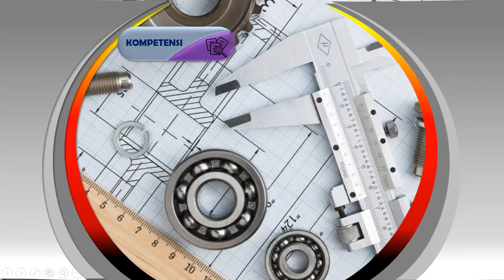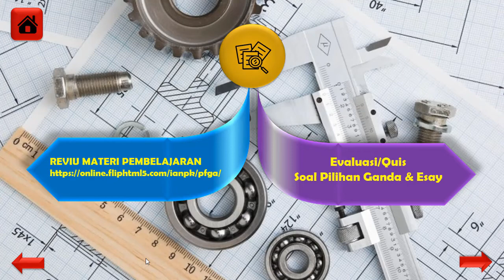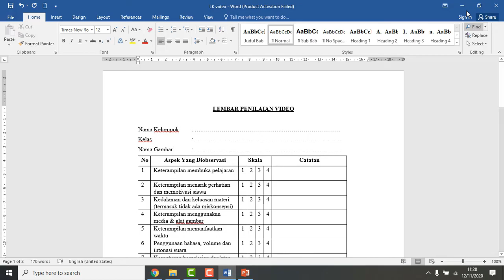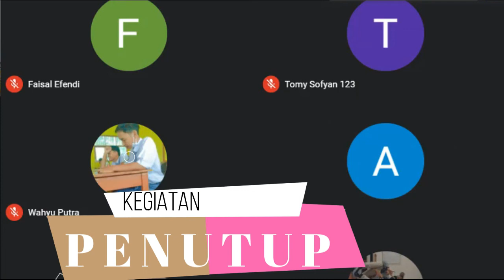dEDY ppl II